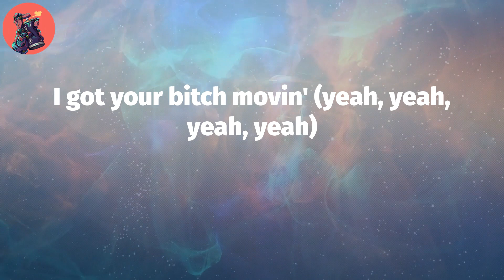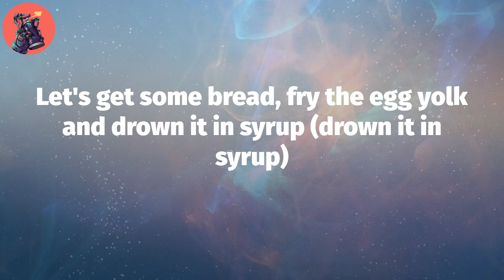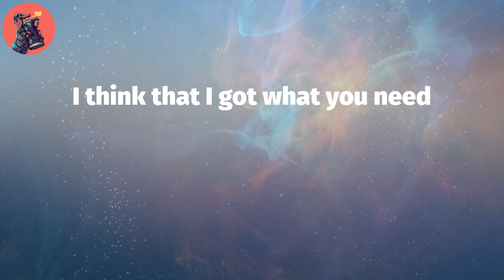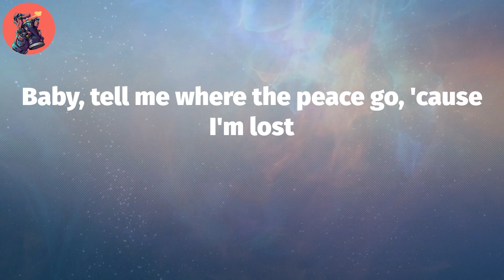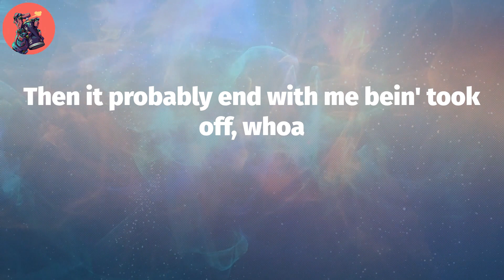Tyler, The Creator, "WUSYANAME" (Lyric Video)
Tyler, The Creator, ""WUSYANAME"" Lyrics:
Something real
Baby